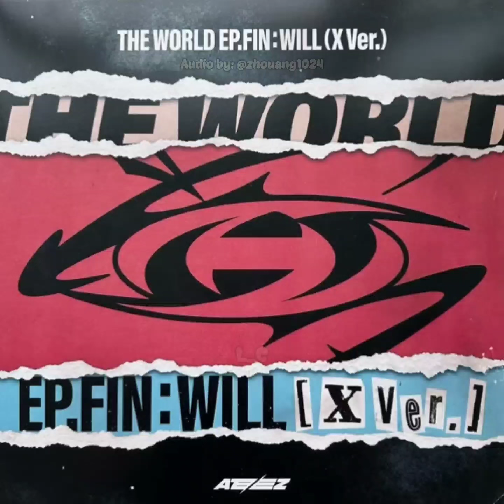[Audio] Deja Vu (Film ver.) Unreleased Song 'The World EP.FIN : WILL (X ver.)'